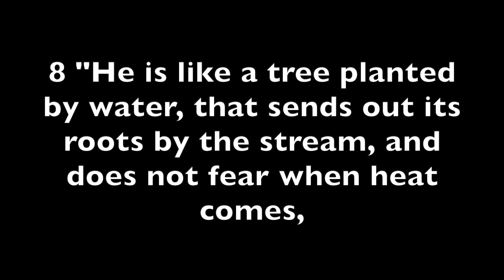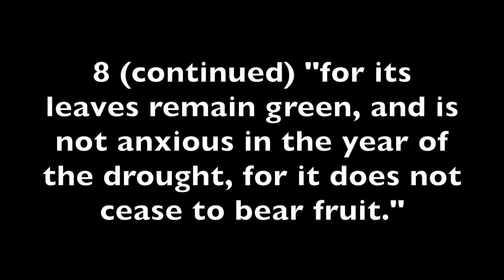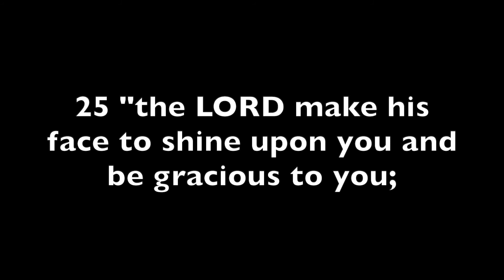Children's Devotional: Blessings (with Water the dog)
Pastor Mat and Victoria (with their Associate Pastor Water, the Dog) create monthly devotional videos for General Baptist Bible College in Davao City, Philippines.